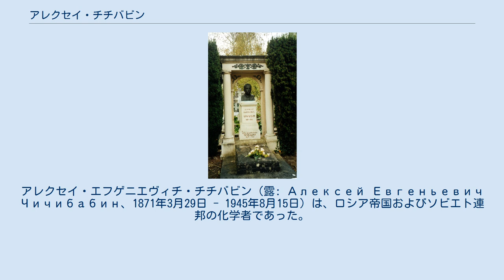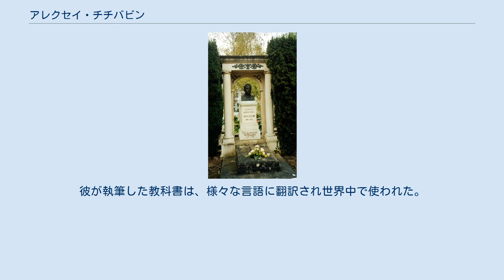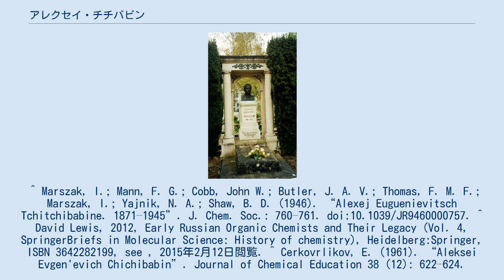アレクセイ・チチバビン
バウマン・モスクワ工科大学の教員
コレージュ・ド・フランスの教員
アレクセイ・エフゲニエヴィチ・チチバビン（露: Алексей Евгеньевич Чичибабин、1871年3月29日 - 1945年8月15日）は、ロシア帝国およびソビエト連邦の化学者であった。
 サント＝ジュヌヴィエーヴ＝デ＝ボワのロシア人墓地（フランス語版）にあるチチバビンの墓 1871年にチチバビンはロシア帝国ポルタヴァ州のクゼミン村（現在のウクライナ、スームィ州）で生まれた。
1888年から1892年までモスクワ大学にて学び、サンクトペテルブルク大学で博士号を取得した。
1909年から1929年までは、帝国モスクワ工業学校（現在のバウマン・モスクワ工科大学）で教授を務めた。
1929年に化学者である娘のナターシャを発煙硫酸の爆発事故で亡くした後、翌1930年にフランスのパリへと移住した。
出国の背景には、30年にニコライ・クリレンコの主導のもと科学者たちが糾弾された産業党裁判もあったという。
 1931年にはコレージュ・ド・フランスの教授に就任し、1945年に亡くなるまで務めた。
 チチバビンは1945年に死去し、パリ近郊にあるサント＝ジュヌヴィエーヴ＝デ＝ボワのロシア人墓地（フランス語版）に埋葬された。
 出国後、生涯ソ連へ帰国しなかったことから、1936年にソ連科学アカデミーから追放され、翌1937年には市民権を剥奪された。
死後の1990年になってソ連科学アカデミーはチチバビンの名誉を回復した。
 チチバビンはいくつかの重要な有機化学反応の発明に携わっている。
その内の一つであるチチバビンのピリジン合成は、ピリジン環を合成する際に利用される。
他に、チチバビンが発明に関わった反応として、ボドロウ・チチバビンのアルデヒド合成やチチバビン反応が挙げられる。
 また、1924年にはチチバビンはソビエト連邦の大学で用いられる、有機化学の基本的な内容を扱う教科書を執筆した。
彼が執筆した教科書は、様々な言語に翻訳され世界中で使われた。
 1926年にはレーニン賞を受賞している。
^ Marszak, I.; Mann, F. G.; Cobb, John W.; Butler, J. A. V.; Thomas, F. M. F.; Marszak, I.; Yajnik, N. A.; Shaw, B. D. (1946). “Alexej Euguenievitsch Tchitchibabine. 1871–1945”. J. Chem. Soc.: 760–761. doi:10.1039/JR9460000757. ^ David Lewis, 2012, Early Russian Organic Chemists and Their Legacy (Vol. 4, SpringerBriefs in Molecular Science: History of chemistry), Heidelberg:Springer, ISBN 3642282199, see , 2015年2月12日閲覧. ^ Cerkovrlikov, E. (1961). “Aleksei Evgen'evich Chichibabin”. Journal of Chemical Education 38 (12): 622–624. Bibcode: 1961JChEd..38..622C. doi:10.1021/ed038p622. - subscription required ^ A.N. Kost, 2008, "Alexei Yevgenievich Chichibabin," in the Complete Dictionary of Scientific BiographyNew York:Charles Scribner's Sons, see , ...